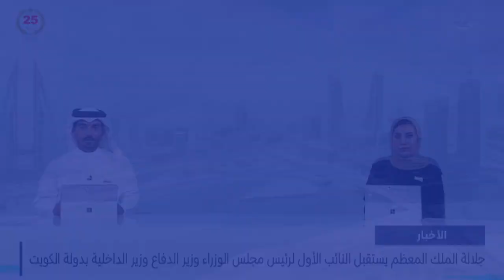مركز الأخبار : جلالة الملك المعظم يستقبل وزير الخارجية وشؤون الكومنولث والتنمية بالمملكة المتحدة